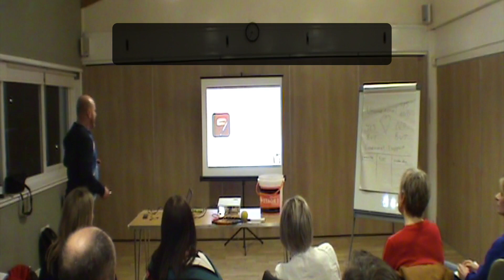STOP YOUR CHILD PUNCHING THEMSELVES IN THE FACE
In this video, you will hear me talk about the importance of players able to feedback to themselves in a positive way. This can be done using a journal and by creating a positive internal dialogue which links to match goals